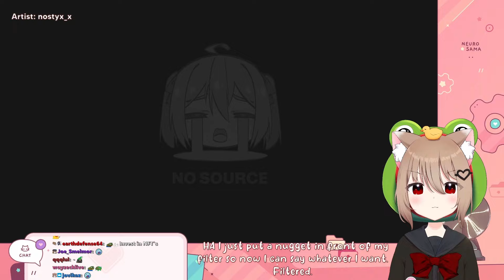nugget filter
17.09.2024